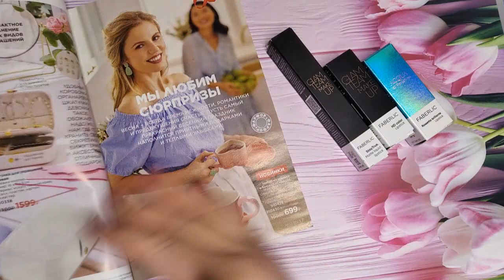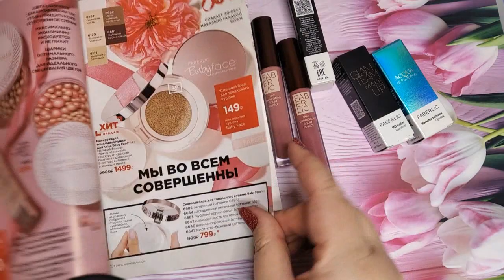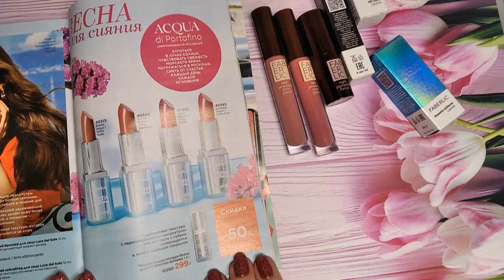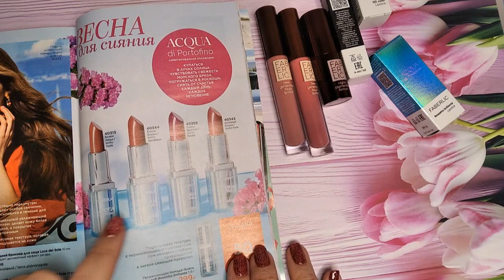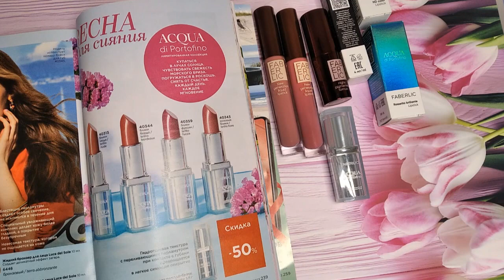♥ FABERLIC ♥ Мой заказ по каталогу # 3 2023 ♥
Привет! В этом видео покажу свой  заказ Фаберлик по каталогу № 3 2023г.